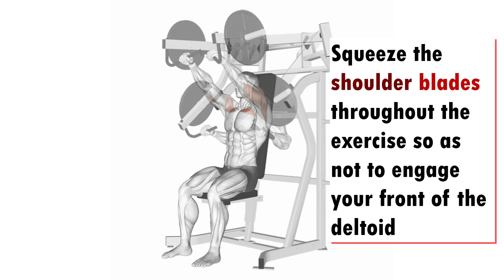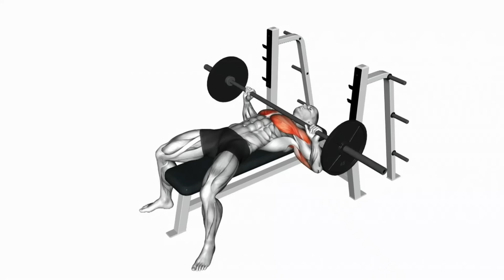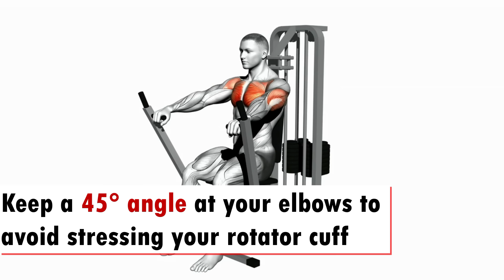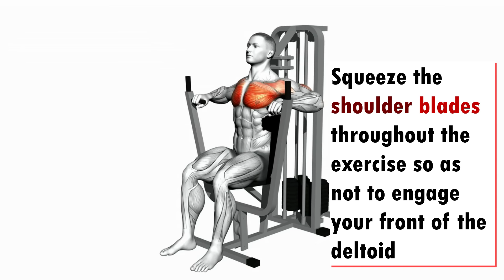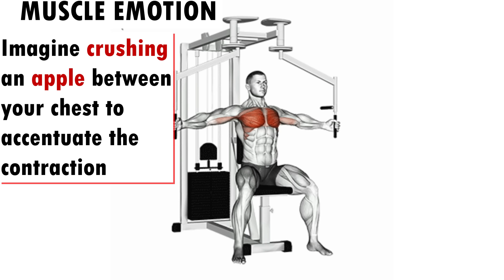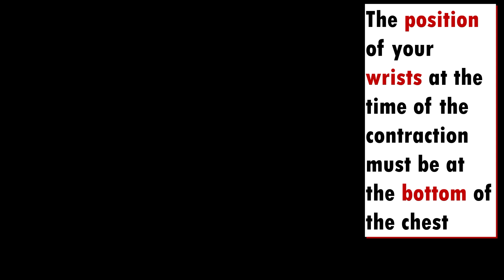5 BEST CHEST WORKOUT AT GYM / Classement des Meilleurs exs Musculation DE LA POITRINE .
5  BEST CHEST  WORKOUT AT GYM / Classement des Meilleurs exs Musculation DE LA POITRINE .
7 meilleurs exercices pour une poitrine plus grosse / gym
➡️ATHLETE IN THIS VDO TO FOLLOW IN INSTAGRAM  :
THUMBNAIL manga :  IG : @AMOUZOUCALEB
THUMBNAIL MODEL :@AMOUZOUCALEB
@AMIN ELKACH
@KAI GREEN
@Marino Katsouris
@Steve Kris
@Christian Fleenor​
@Garrott Coelho Ifbb pro
@Andrei Deiu​
@Kai Greene​ @Brian DeCosta​
Musculation , musculation epaules . exercice musculation epaules